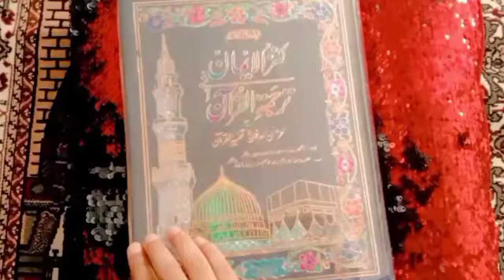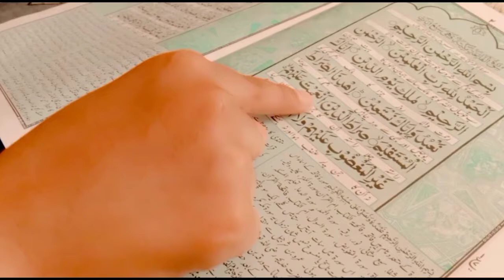My Ramadan intro 2022❤️ ramzanmubarak 😇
hello everyone 😊
 happy Ramadan Kareem 😇

this video is my Ramadan intro video 📸

this journey will be continuing with your love and blessings 💓